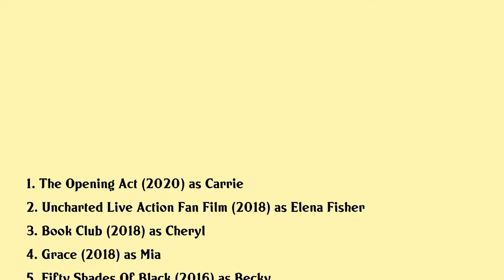Mircea Monroe Movies list Mircea Monroe| Filmography of Mircea Monroe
Mircea Monroe Full Movies List Filmography of Mircea Monroe

Latest movies of Mircea Monroe are:

1. The Opening Act
2. Uncharted Live Action Fan Film
3. Book Club
4. Grace
5. Fifty Shades Of Black
6. Beautiful Girl
7. Dumbbells
8. Dr Cabbie
9. Slightly Single In La
10. The Other Man
11. Magic Mike
12. Bloodwork
13. 3 Days Of Normal
14. The Change Up
15. American Animal
16. Boy Toy
17. Tekken
18. Growth
19. Madsos War
20. The 41 Year Old Virgin Who Knocked Up Sarah Marshall And Felt Superbad About It

Complete list of movies acted by Mircea Monroe are in this video.

Please Comment down your favorite movie of Mircea Monroe